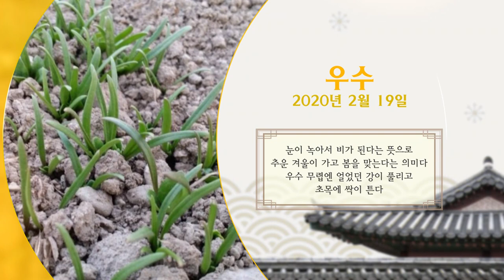[한국의 24절기] 우수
눈이 녹아서 비가 된다는 뜻으로
추운 겨울이 가고 봄을 맞는다는 의미다
우수 무렵엔 얼었던 강이 풀리고
초목에 싹이 튼다